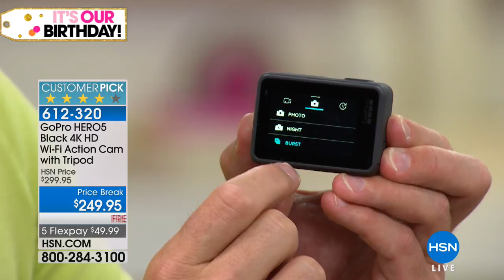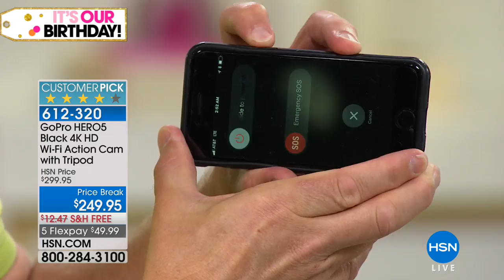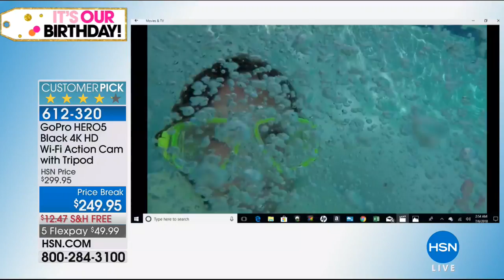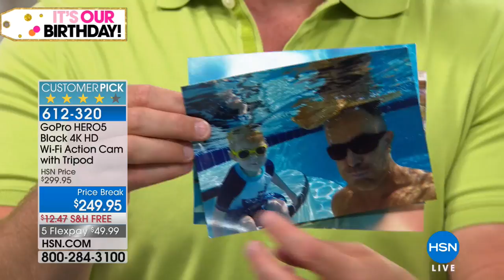GoPro HERO5 Black 4K Ultra HD 12MP Waterproof Action Cam...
GoPro HERO5 Black 4K Ultra HD 12MP Waterproof Action Camera w/Tripod
Ready to take on the next adventure?  The GoPro HERO5 Black is there to capture every moment of your conquests in superb 4K HD...